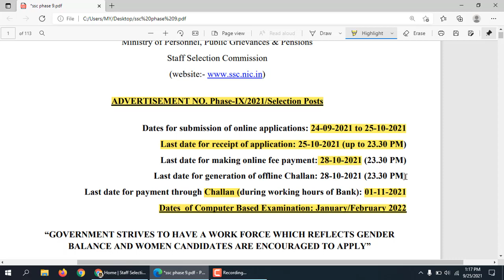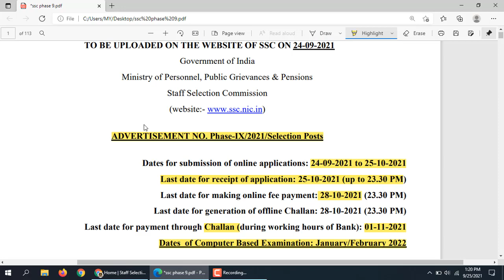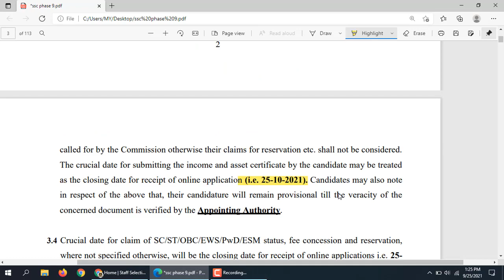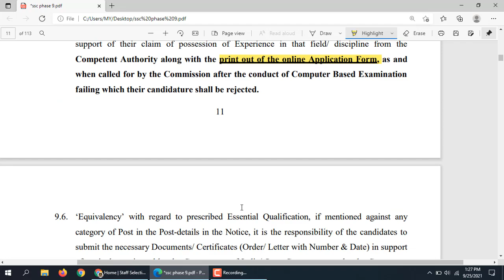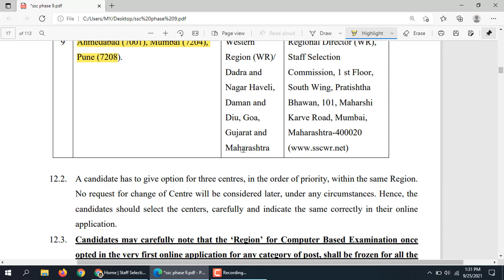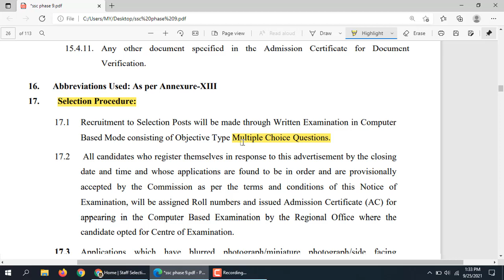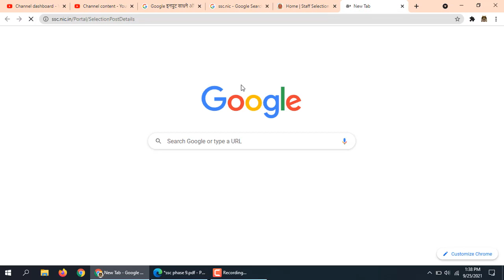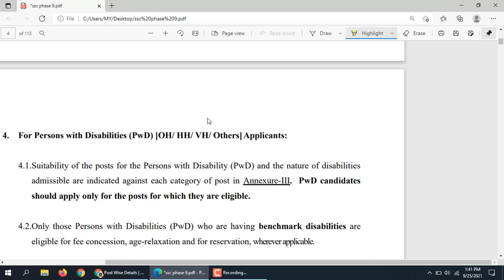ssc phase 9 notification 2021 out || 10th/12th/gradutaion || 3261जागा ||संपूर्ण माहिती (in Marathi)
नमस्कार विद्यार्थी मित्रांनो . " Mission पोलीस भरती " चॅनल वर आपले स्वागत आहे. या व्हीडिओ मध्ये आपण SSC phase 9 2021 या वर्तमान भरतीबाबत संपूर्ण माहिती पाहिली आहे.

Lucent ( hindi)

Lucent (English)